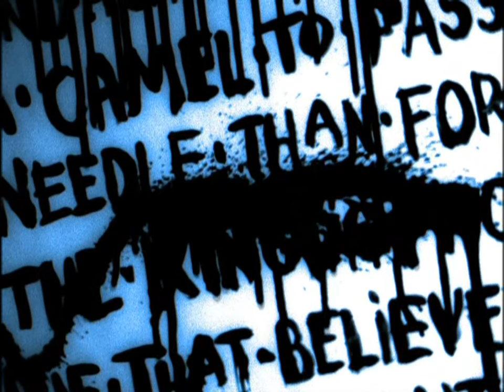System (Official Music Video) - The Vampire Lestat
Why won't you die?

Lead Vocalist – Lestat de Lioncourt (portrayed by Stuart Townsend)
Keyboard & Xylophone – Maudy (portrayed by Megan Dorman)
Drums – James (portrayed by Johnathan Devoy)
Electric Guitar – Alex (portrayed by Robert Farnham)
Bass Guitar – T.C. (portrayed by Conrad Standish)

Music written, composed, and performed in actuality by Jonathan Davis and Richard Gibbs.